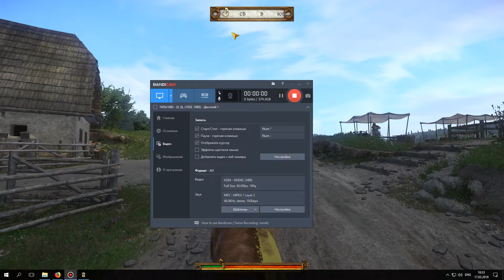Kingdom Come: Deliverance. #58. Кража Ваффенроков